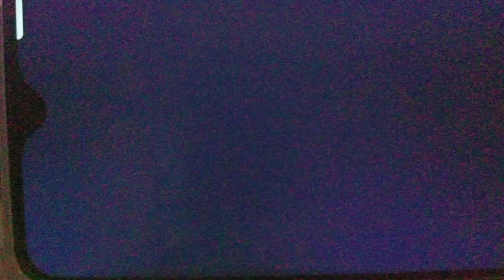CCTV Footage:Halikan nina Christine Dacera at Friend Sapul || Pinakita Na😥